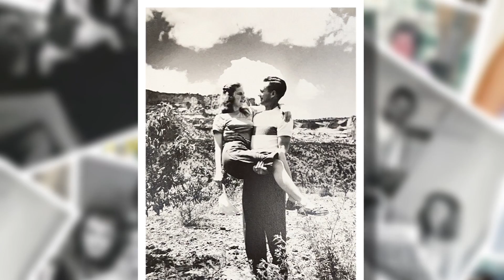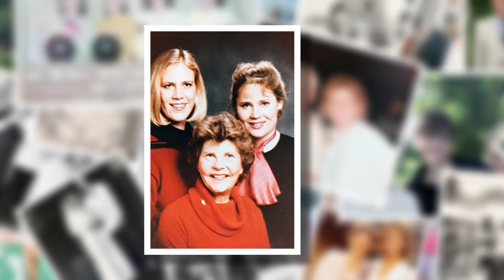Carol Hayes Video Tribute